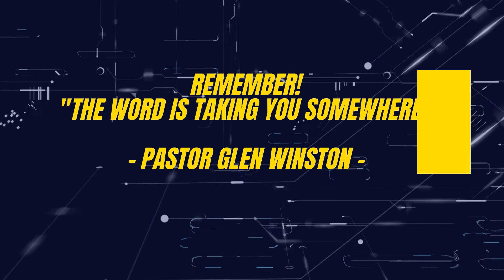"It's Time To Come Together" Ezekiel 37:11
Sunday Word With Pastor Glen Winston.